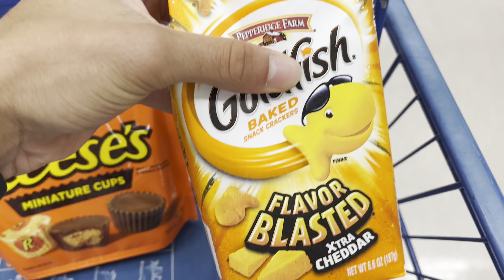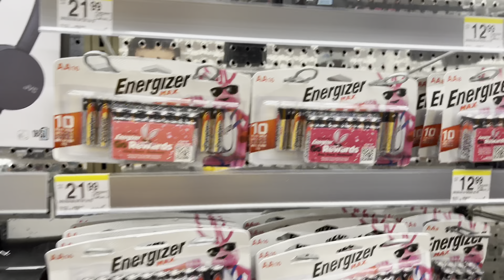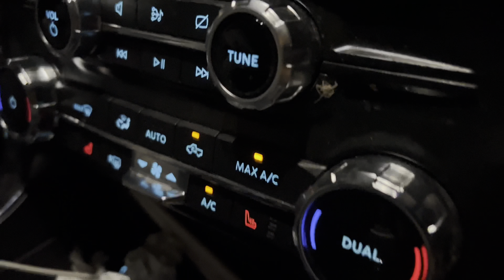He PROPOSED at the Color Party | NOT CLICKBAIT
Congratulations to my dear friends Cortez Jordan and Alexandria Pippens for getting engaged!!!